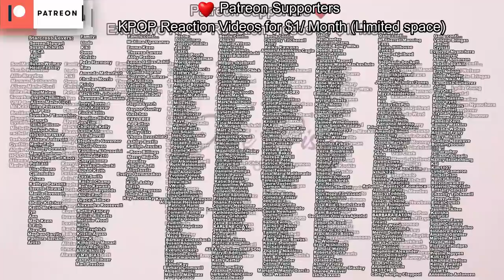Jung Kook FORCED TO STOP! Sasaeng EXPOSES 2 EX STAFFs PICS of JK GAY DATING? (Rumor) N*UDE BATH PIC!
Today I wanted to get into some BTS news. I wanted to talk about some staff apparently leaking about Jung Kook's relationships and what is going on there. I also wanted to get into Jung Kook being forced to stop doing something and what that drama is. And then Jennie's bathroom pics and what happened there.

0:00 Table of contents
0:22 Jennie's bathroom pics leaked? or edited?
3:44 Jung Kook told to stop doing this!
5:57 Jung Kook's relationship assumptions?
8:17 what you can do next to support!